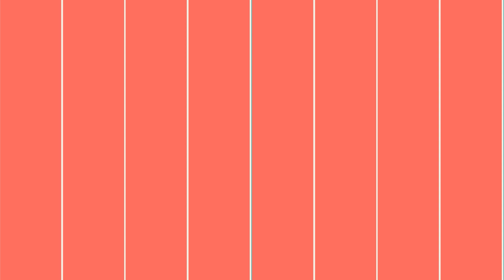АванТуризам - Сурвари (карневали)